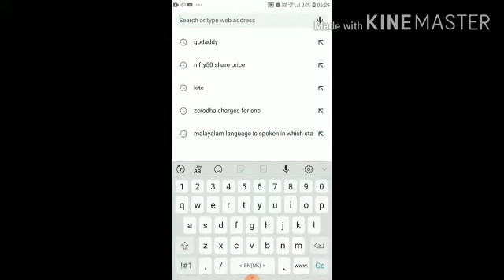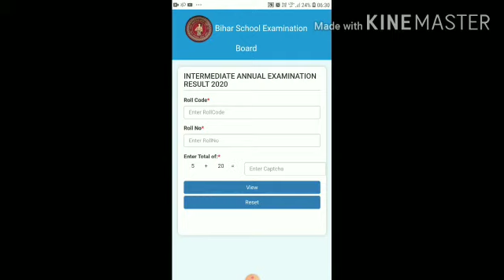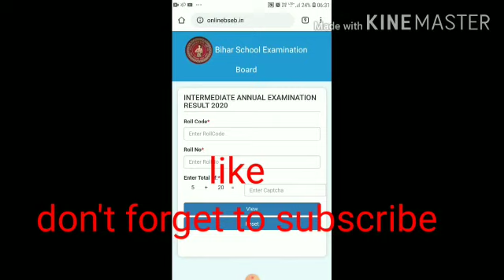bihar board 12th result 2024 || by abc study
bihar board 12th result || by abc study
Hi
dosto is video maine aapko bataya h ki kaise aap Bihar board ka inter ka result check kar sakate h.

hai to aap mujhe comment bhu kar sakate hai. Me aapake comment ka rply ki poori prayash karunga...

This is an educational channe. I will try my best to help you.